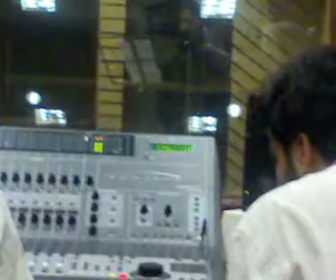M D Pallavi singing Chinmaya M Rao's KALARAVA KELADE song -4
MUSIC AND LYRICS BY CHINMAYA.M.RAO [chinmayamrao.blogspot.com]
THE SONG DESCRIBING THE FEALINGS OF RAADHA ABOUT HER LOVER GOD SRI KRISHNA
Producer of the cd -Bilikalluuru Krishnamurthi [founder of Sri Sighanduureshwari Education Trust Sagar-shimoga [d]]